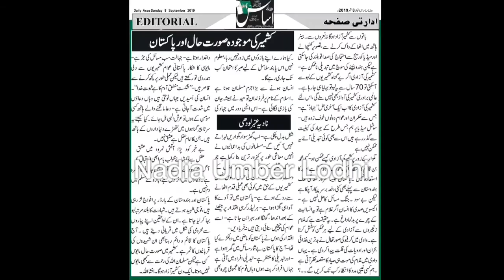Famous Urdu Newspapers LOVEPOETRY |SADURDUSAHAIRY |GHAZAL|Articles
اردو شاعری
شاعرہ ، آواز  :نادیہ عنبر لودھی
معاصر ادب

parveen shakir poetry in urdu collection
parveen shakir poetry images
parveen shakir poetry in urdu 2 lines
parveen shakir poetry sms
parveen shakir poetry status
parveen shakir poetry rekhta
parveen shakir poetry about death
parveen shakir poetry about love
parveen shakir all poetry
parveenshakir poetry
parveen shakir poetry books
parveen shakir poetry book khushboo in urdu pdf
parveen shakir poetry best
parveen shakir best poetry 2 lines
parveen shakir bold poetry
parveen shakir bewafa poetry
parveen shakir poetry text
parveen shakir december poetry
parveen shakir poetry kamal e zabt
parveen shakir famous poetry
parveen shakir feminist poetry
urdu shayari bewafa pyar
sad urdu poetry text
sad urdu poetry about life
sad urdu poetry ghazal
sad urdu poetry about love
sad urdu poetry december
eid sad urdu poetry
eid sad poetry in urdu 2 lines
sad eid poetry in urdu for friends
sad urdu poetry eid
sad urdu emotional poetry
sad urdu poetry# johnelia
best sad urdu poetry ever
sad urdu poetry for friends
sad urdu poetry for broken hearts
sad urdu poetry
sad urdu poetry ghazal sms
sad urdu poetry heart touching
sad urdu poetry
sad urdu poetry in text
so sad urdu poetry
sad urdu poetry judai
sad poetry in urdu
sad urdu poetry khamoshi
Urdu Adab
Urdu
Urdu
Urdu Prose
Urdu
Lisaniyat kya hai
Zaban kya hai
Sotiyat kya ha
Nahwiyat kya hai
Panini gramarian
Dr
Afsana Urdu
Nadia Umber Lodhi
Nadiya Ambar Lodi
Nadia Umber Lodhi articles
NadiaUmber Lodhi recitation
NadiaUmberLodhi columns
NadiaUmberLodhiEditor Khabrain Manchester UK
NadiaUmberLodhiprose writer
NadiaUmberLodhi newspapers
NadiaUmberLodhi mazameen
NadiaUmberLodhi romantic poetry
NadiaUmberLodhi LinkedIn
NadiaUmberLodhi Pinterest
NadiaUmberLodhi celebrity
@Nadia Umber
Lodhi poetry
Lodi dynasty
Nadia Umber Lodhi Instagram
urdu shayari
urdu shayari best friend
urdu shayari black screen
urdu shayari
urdu shayari captions for instagram
urdu shayari captions
urdu
urdu shayari
urdu shayari download
urdu shayari
urdu shayari dosti ki yaad
urdu shayari dp for whatsapp
urdu shayari english mein
urdu shayari
bazm e shayari urdu
shab e barat urdu shayari
diwan e ghalib urdu
shab e meraj urdu shayari
eid e milad urdu shayari
jashn e rekhta urdu shayari
haal e dil urdu shayari
izhar e mohabbat urdu
urdu shayari for friends
urdu shayari for caption
urdu shayari for dp
urdu shayari for teachers on farewell
urdu shayari group whatsapp link
urdu shayari
urdu shayari
urdu shayari group link
urdu shayari
urdu shayari
urdu shayari good morning
urdu shayari girl dp
urdu shayari
urdu shayari
urdu shayari heart touching
urdu shayari heart broken
urdu shayari
urdu shayari hd
urdu shayari

urdu shayari
ringtones new
ringtones new 2021
ringtones nokia
ringtones
ringtones
ringtones
ringtones new 2021
ringtones of iphone
ringtones oppo
ringtones of samsung